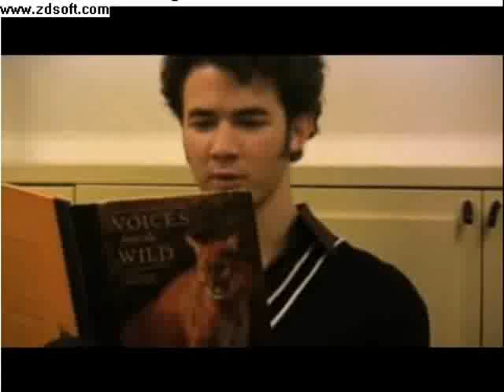JoBros, Selena, Miley & Other Disney Stars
Random video i was bored...